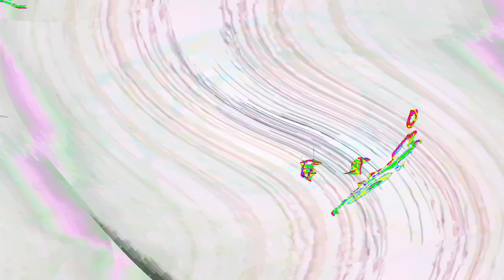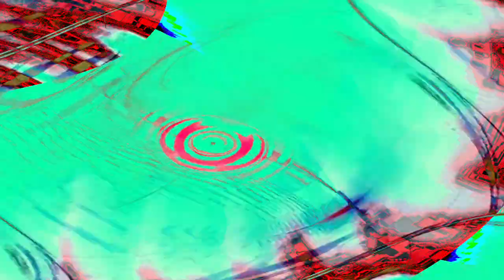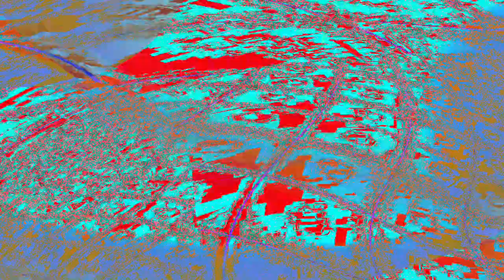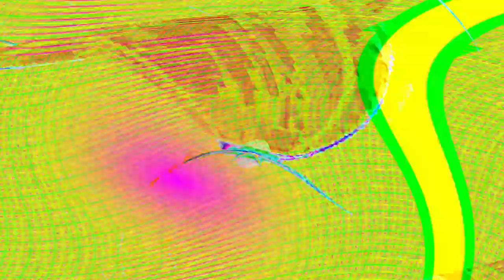[EPILEPSY WARNING] Movie 24 04 28 06h03m14s